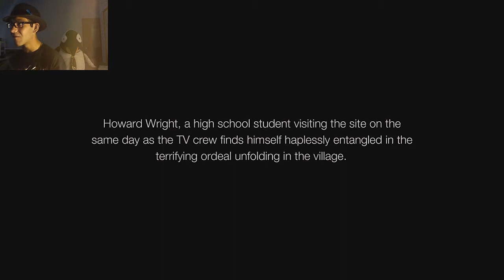Tom Wolf Siren Blood Curse Episode 1 DRINKING ON THE JOB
This Is Tom Wolfs First Episode of Siren Blood Curse! ENJOY THE SHOW! THIS GAME PICKS UP!!